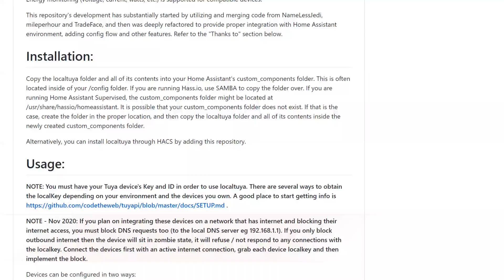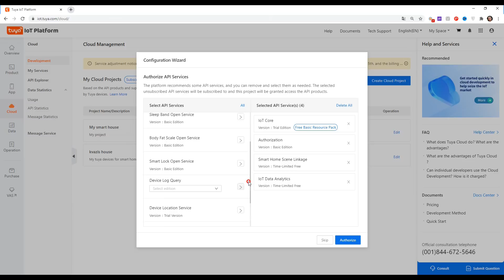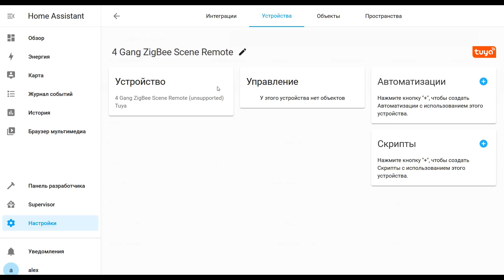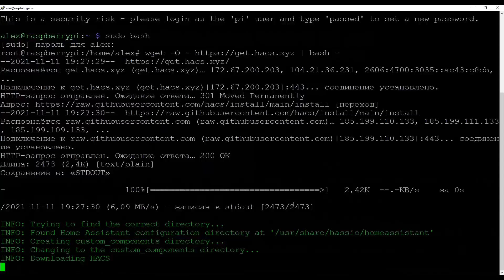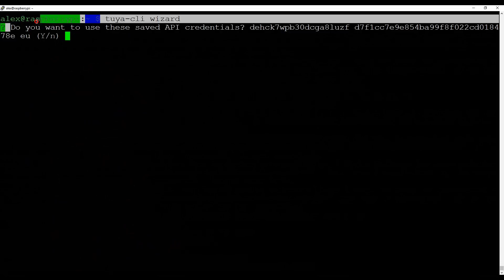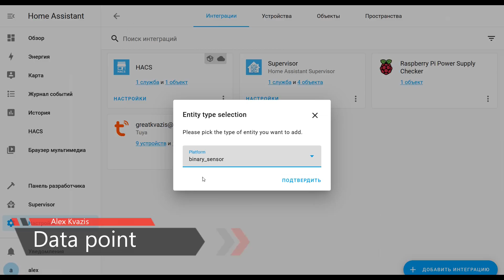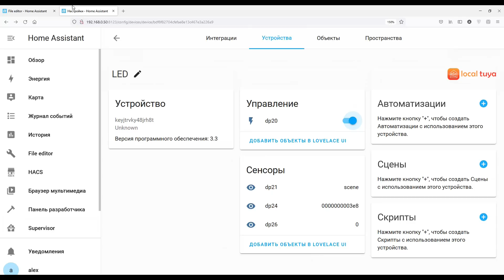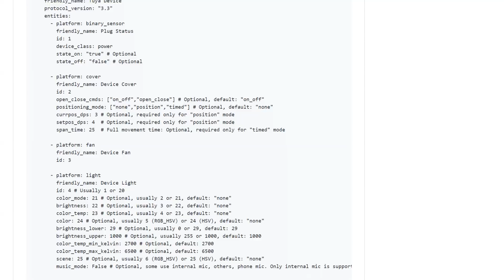Интеграции Home Assistant - Tuya и Local Tuya, Обновление от 11.2021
В этом уроке я расскажу про интеграции Tuya и Local Tuya - предназначенные для взаимодействия с устройствами входящими в экосистему Tuya Smart. Главным образом - управляемых по wi-fi. Штатная интеграция Tuya - автоматически добавляет все устройства, но зависит от интернет и не поддерживает часть функциональности. Кастомная Local Tuya - работает по локальной сети и более функциональна, но немного сложнее в настройке.

00:00 - Вывод
00:36 - Создание проекта
03:24 - Интеграция Tuya
06:13 - HACS
07:38 - Интеграция Local Tuya
11:53 - Data point
15:24 - Вывод